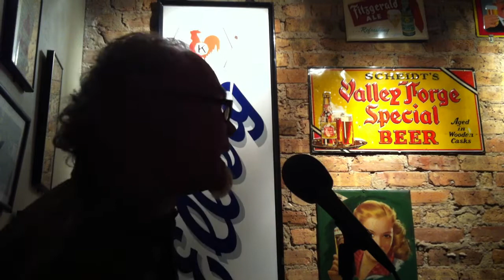William Shunn reads his poem "Instinct"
Tuesday Funk co-host William Shunn reads his poem "Instinct," on November 1, 2011.

Tuesday Funk is an eclectic monthly reading series that takes place the first Tuesday of the month at Hopleaf Bar in Chicago (5148 N Clark St).